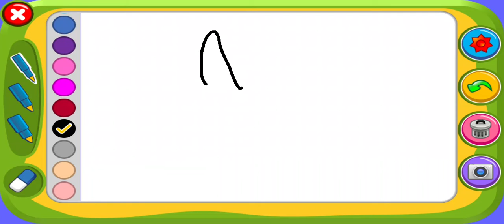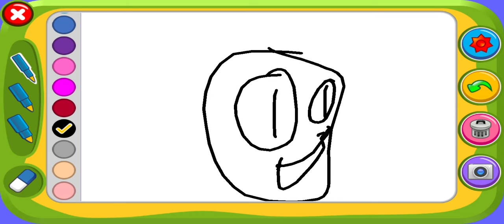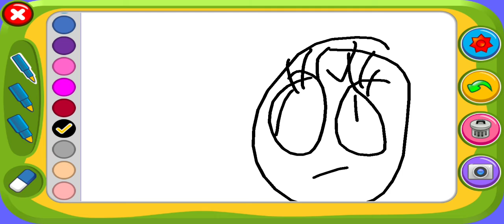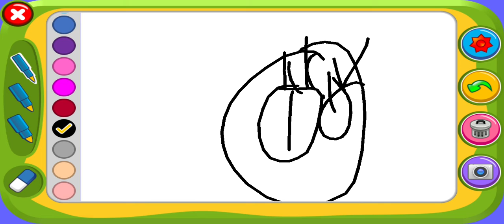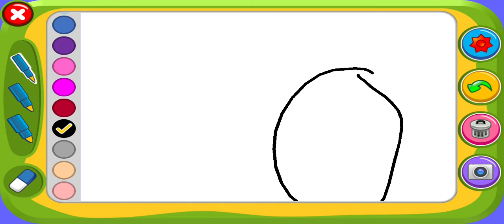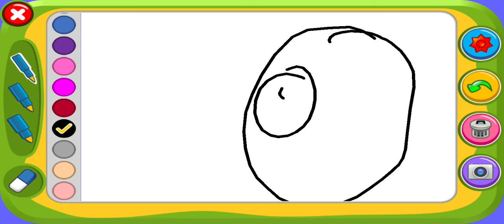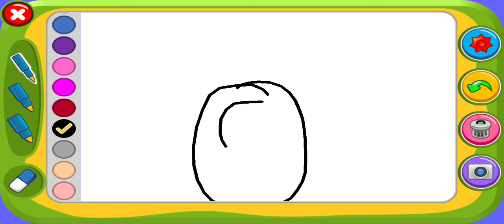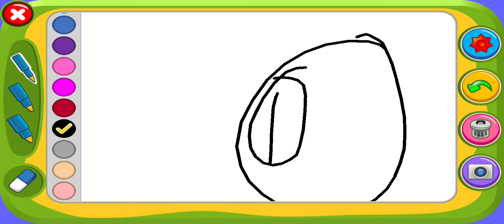The Stickman Show: The Epic Show - Video Games (Season 2 Episode 8) (Episode 18)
In this Episode. Jock (Jack) is playing Super Smash Bros ULTIMATE! Then his mom told him to take out the trash. Then after that his dad called him to the living room and make Jock (Jack) getting his drink. But Jock (Jack)  doesn't know which favor drink is it. So he asked he's Dad next time to ask what favor. Then his mom called the family to a Store to buy something for COVID-19 2. Enjoy this Episode.